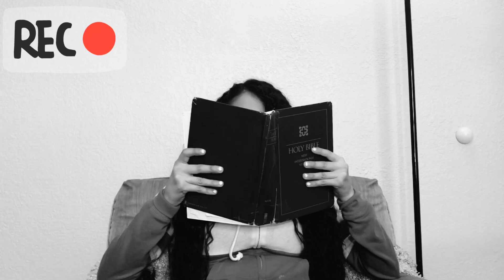Thoughts( Christmas) By Roxana Alvarado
Luke 2:1-20 New International Version (NIV)

The Birth of Jesus

2 In those days Caesar Augustus issued a decree that a census should be taken of the entire Roman world. 2 (This was the first census that took place while[a] Quirinius was governor of Syria.) 3 And everyone went to their own town to register.

4 So Joseph also went up from the town of Nazareth in Galilee to Judea, to Bethlehem the town of David, because he belonged to the house and line of David. 5 He went there to register with Mary, who was pledged to be married to him and was expecting a child. 6 While they were there, the time came for the baby to be born, 7 and she gave birth to her firstborn, a son. She wrapped him in cloths and placed him in a manger, because there was no guest room available for them.

8 And there were shepherds living out in the fields nearby, keeping watch over their flocks at night. 9 An angel of the Lord appeared to them, and the glory of the Lord shone around them, and they were terrified. 10 But the angel said to them, “Do not be afraid. I bring you good news that will cause great joy for all the people. 11 Today in the town of David a Savior has been born to you; he is the Messiah, the Lord. 12 This will be a sign to you: You will find a baby wrapped in cloths and lying in a manger.”

13 Suddenly a great company of the heavenly host appeared with the angel, praising God and saying,

14 “Glory to God in the highest heaven,
    and on earth peace to those on whom his favor rests.”

15 When the angels had left them and gone into heaven, the shepherds said to one another, “Let’s go to Bethlehem and see this thing that has happened, which the Lord has told us about.”

16 So they hurried off and found Mary and Joseph, and the baby, who was lying in the manger. 17 When they had seen him, they spread the word concerning what had been told them about this child, 18 and all who heard it were amazed at what the shepherds said to them. 19 But Mary treasured up all these things and pondered them in her heart. 20 The shepherds returned, glorifying and praising God for all the things they had heard and seen, which were just as they had been told.